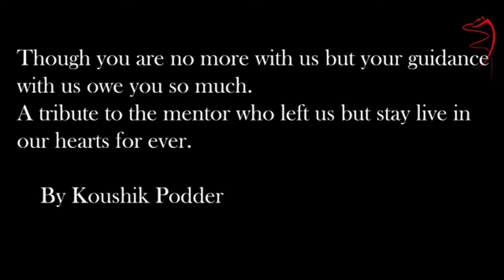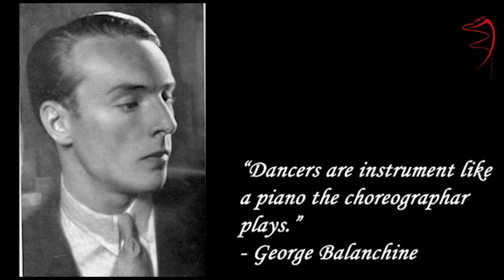CALL FOR HUMANITY PART 3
•Call For Humanity•
When the whole world become frightened then we must have to think about unity and we believe to make love more than ever right now . Whatever  is our experience at all , for last few days, it has to be share always and through dance we try to express the solidarity among us. We are not fight alone . We are united for Peace , Love and Life.
A tribute to the mentor who left us but stay live in our hearts for ever
  Thanking you
With regards
Koushik Podder
Director
SASTRIKA a unit of Performing Art's